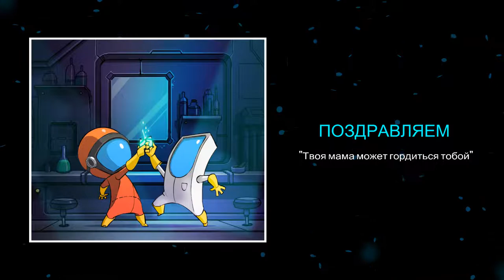Прохождение The Bug Butcher 5 локация (25-30)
Прохождение The Bug Butcher.
Название: The Bug Butcher
Жанр: Экшены, Инди
Разработчик: Awfully Nice Studios
Издатель: Awfully Nice Studios
Дата выхода: 19 янв. 2016